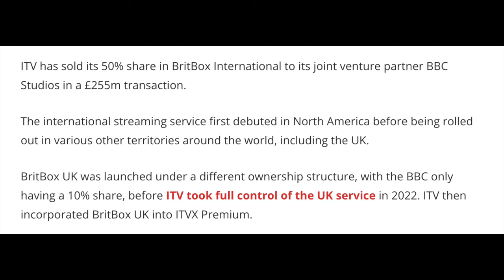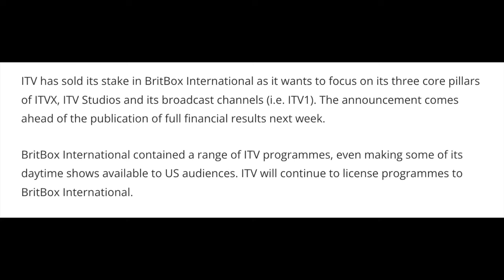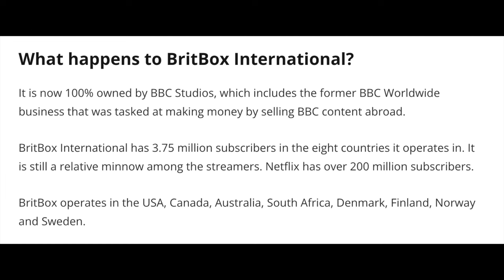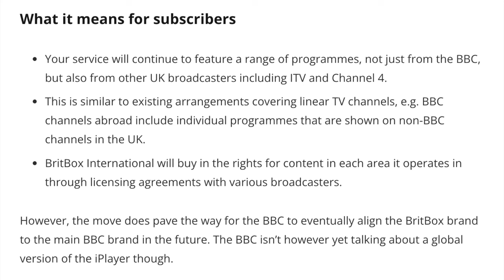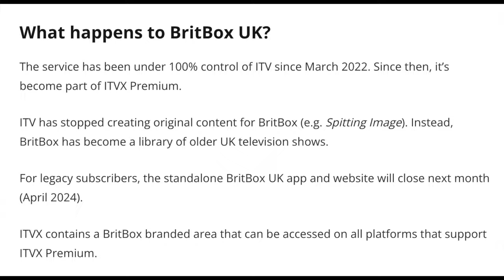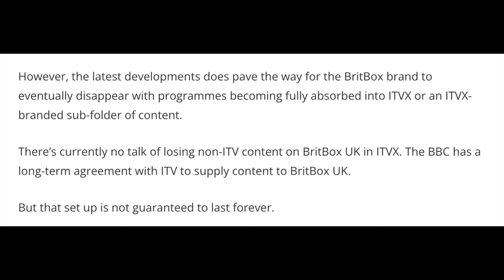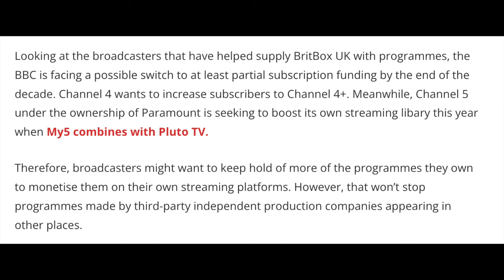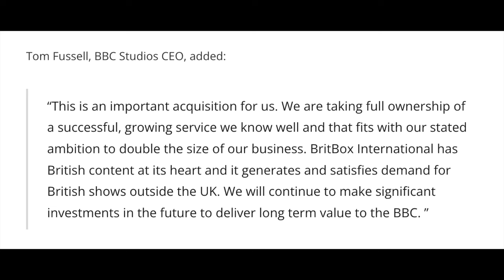BRITBOX IS FALLING APART!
After a few years on the market, is BRITBOX nearing the end...? We explore the state of the streaming platform, both here in the UK and on the international front as well. Will Britbox see out the 2020s? What efforts will the BBC & ITV go to to ensure its survival? Or perhaps its evolution into something else entirely...

- Phil Atkin
- MeowingCookie
- James Mathieson
- Evonne Okafor
- Martin Spellacey
- Mevans2001
- Alek Zapara
- David Saunders
- Hannah_ecs
- Lexi
- Janine Farnell

Directors
- Rob Jefferson
- Matt Pekarek
- Kieren Dight

Producers
- Joseph 'Gerkuman' Adams
- Jenny Tea
- James Brindley
- Macra99
- Ryan Boundy
- jimmythebantam
- Alex Chapman
- Thomas Price

- Macra
- Ethan Carberry-Holt
- Bruce Danton
- Globe Of Reviews
- Derek Chambers
- Shaun Knock
- Daud Khan
- Liam De-Maine
- trev hughes
- Ajmac 200017
- Dec KP 20!
- Simon Harrisson
- evan hart 38
- jen